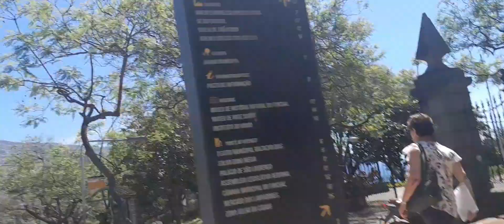STREET FUNCHAL MADEIRA PORTUGAL 2